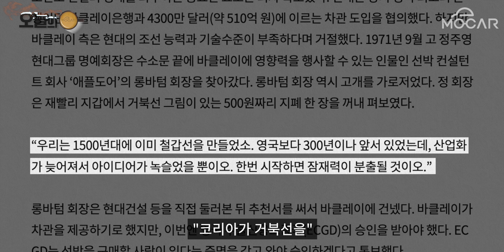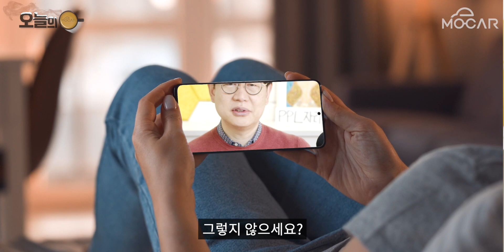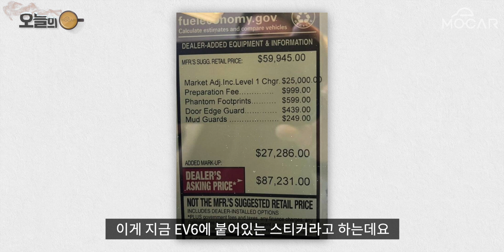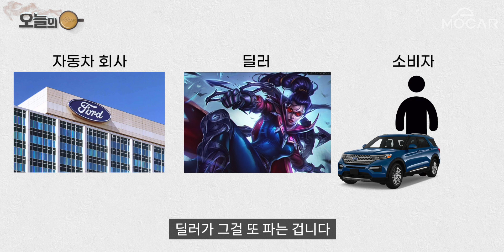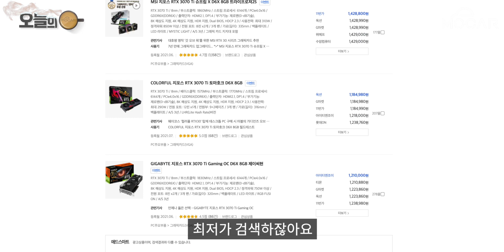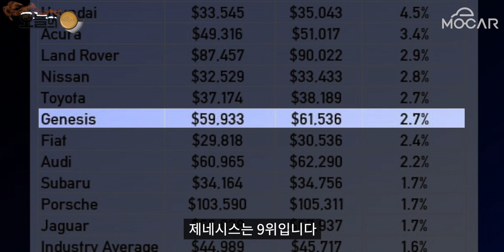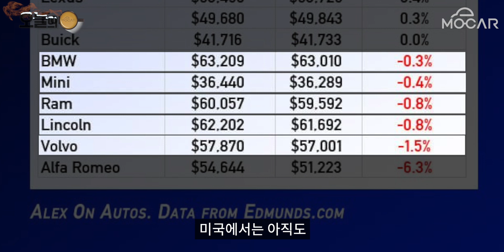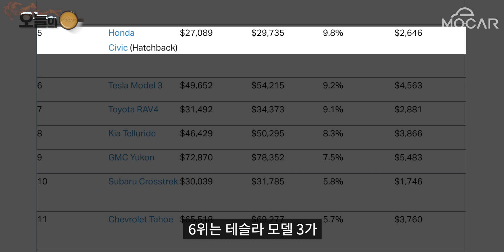현대기아차 미국 웃돈 3000만원, 바가지?...미국 신차, 중고차 최고/최악 브랜드는?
미국에선 기아 EV6, 현대 아이오닉 5를 8000만원에 팔아?...신차 웃돈, 중고차가 최고/최악인 차 알아보자!